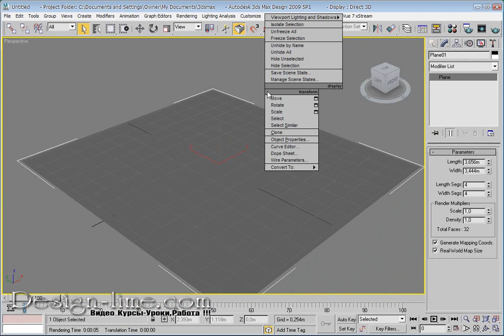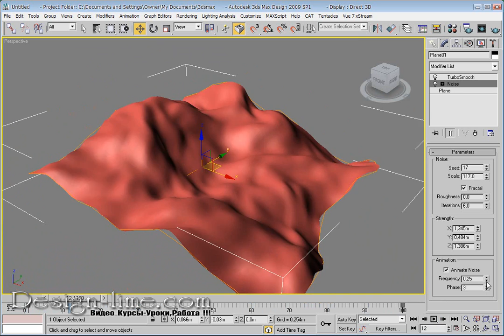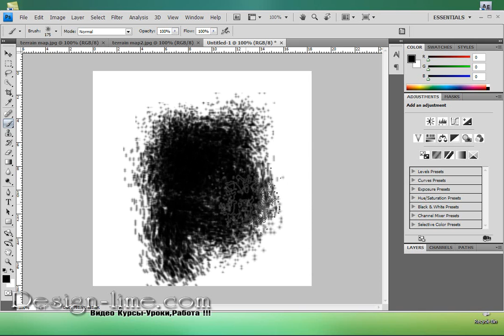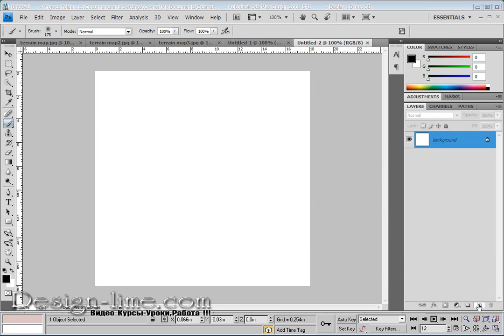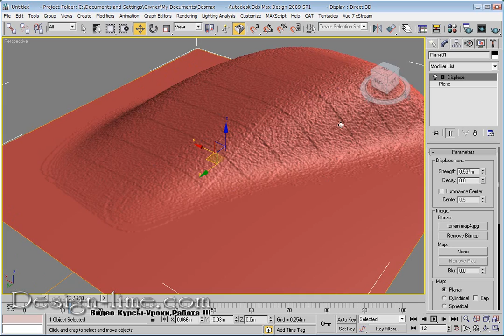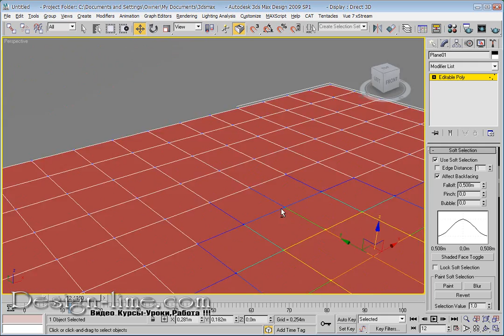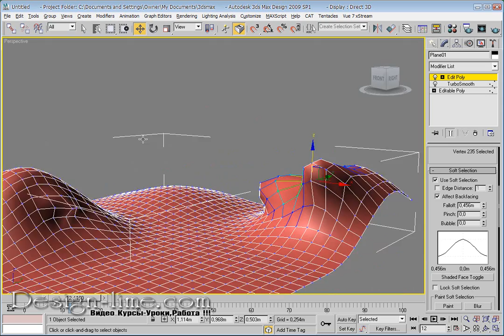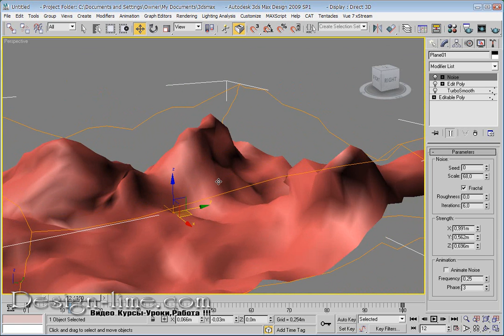Создание рельефа в Autodesk 3ds Max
В этом уроке мы рассмотрим несколько простых техник по созданию рельефа инструментами 3Дс Мах.Данные техники можно использовать как независимо друг от друга,а можно комбинировать для наиболее желаного результата.